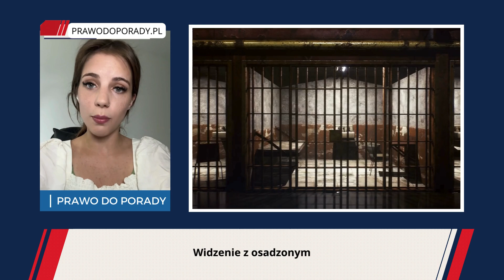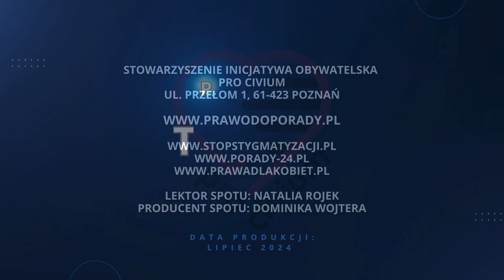Widzenia z Osadzonym - wszystko, co musisz wiedzieć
W spocie przeprowadzamy Cię przez reguły obowiązujące podczas odwiedzin osoby bliskiej w Zakładzie Karnym. Jeśli potrzebujesz wsparcia, wejdź na i skontaktuj się z naszymi specjalistami.